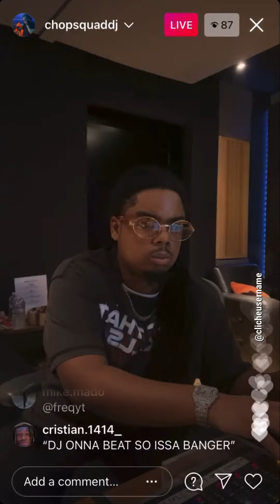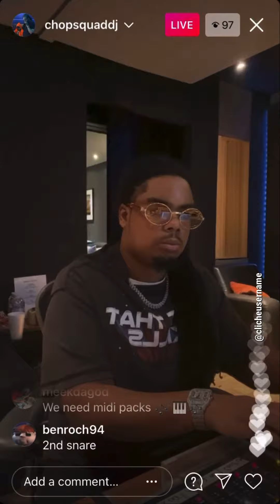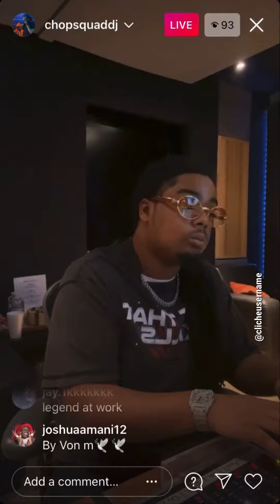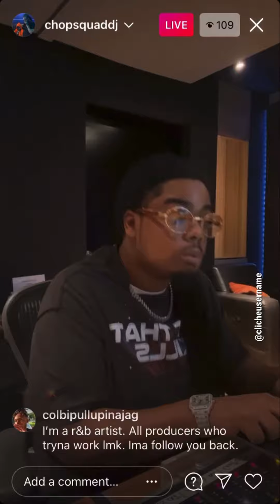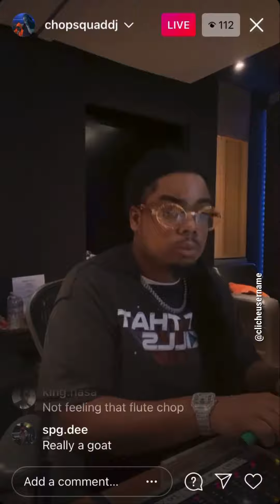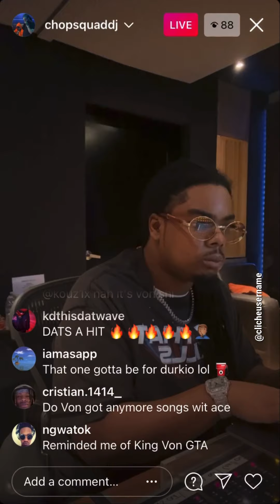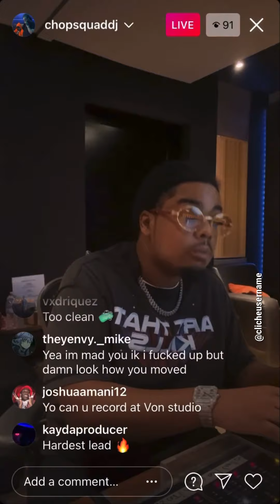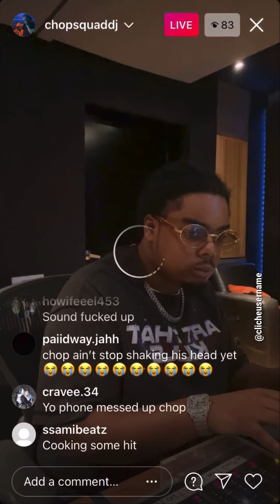Chopsquad DJ Makes The Beat For “Lil Durk - What Happened to Virgil” Live on Instagram From Scratch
Chopsquad DJ IG Live (August 22, 2021)
Lil Durk - What Happened To Virgil [Instrumental] (prod. DJ)